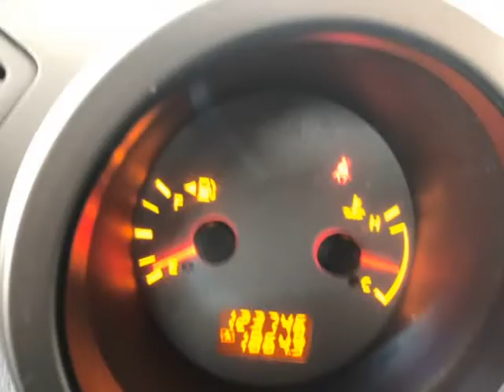2005 Nissan Maxima 4dr Sdn V6 Auto 3.5 SE (Fort Smith, Arkansas)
Fort City Motors
3508 Midland Blvd
Fort Smith